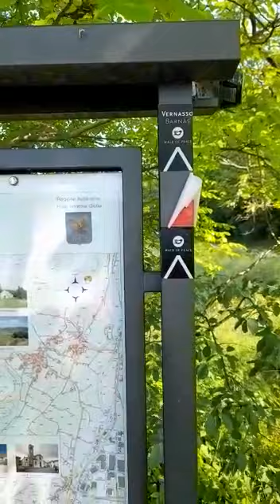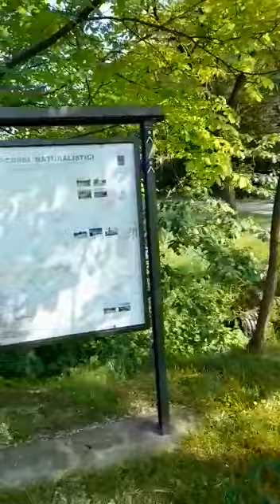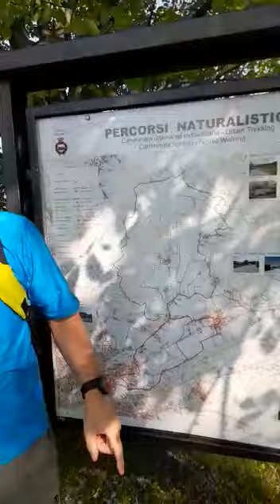Percorsi Naturalistici Urban Trekking, Nordic Walking Cividale del Friuli